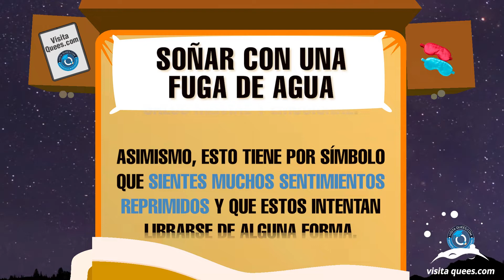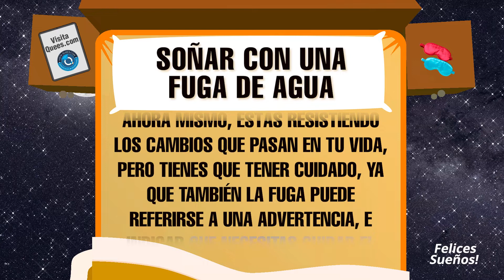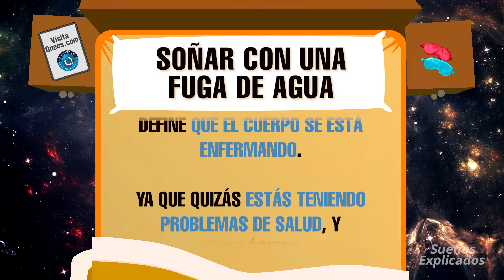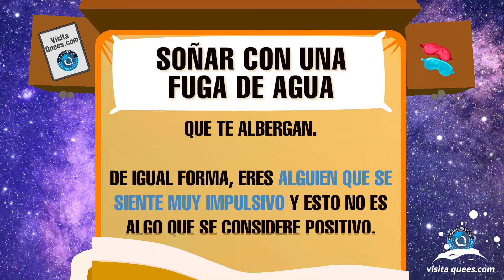¿Qué significa soñar con una fuga de agua en casa, la calle o el baño? 💦 Agua limpia y sucia 💦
¿Qué significa soñar con una fuga de agua en casa, la calle o el baño? Al día de hoy, tienes que saber qué significa soñar con fuga de agua en distintas formas. Normalmente, esto está relacionado con la autoestima. En este vídeo, exploraremos juntos algunos de los significados más comunes de este sueño. ¡No te lo pierdas!